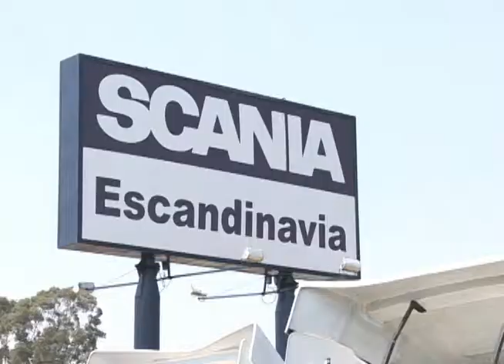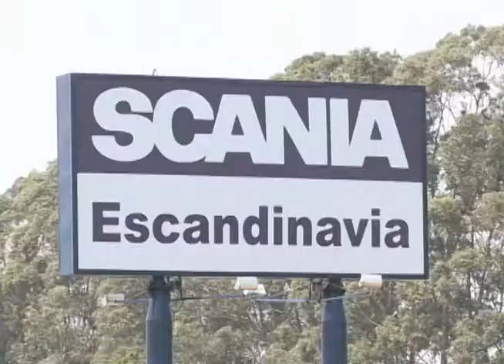Rede Scania na TV - 21/10/12 - SuperZerado 1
Confira as ofertas de seminovos e usados das Casas Scania de todo o Brasil, além dos caminhões com garantia Scanai SuperZerado.